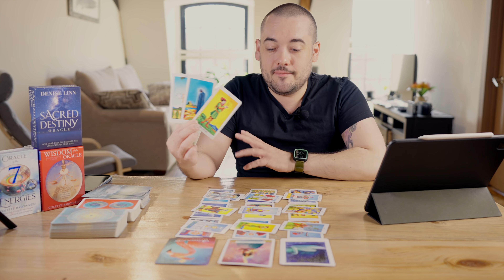Aquarius "Gave Me Chills! Will Give You Chills Too!" April 5th - 11th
0:00 - Intro
0:45 - Current Energy Check In
4:40 - What You Dont See Coming
9:00 - Messages From Guides
13:30 - Personalish Reading

Monday:  Fire Signs (Aries, Leo, Sagittarius)
Tuesday: Earth Signs (Taurus, Virgo, Capricorn)
Wednesday: Water Signs (Pisces, Cancer, Scorpio)
Thursday: Air Signs (Gemini, Libra, Aquarius)